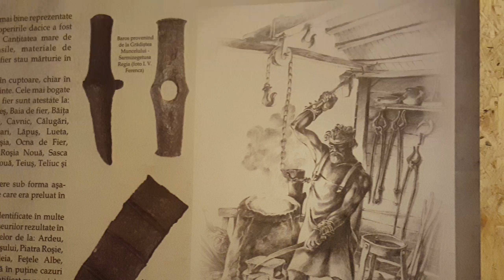Expoziție de artefacte dacice la muzeul din Deva